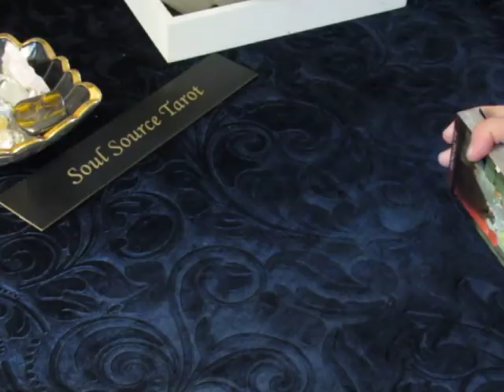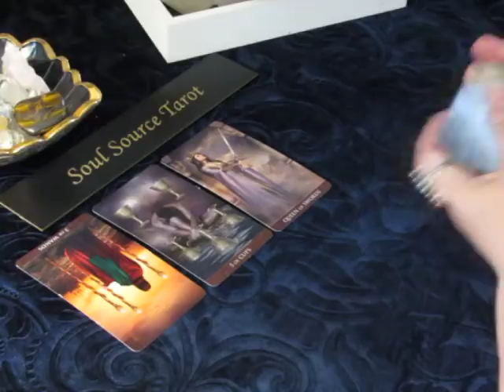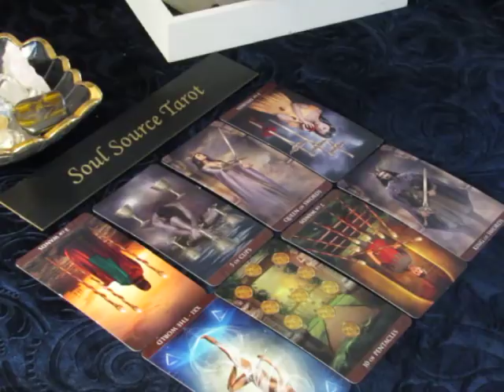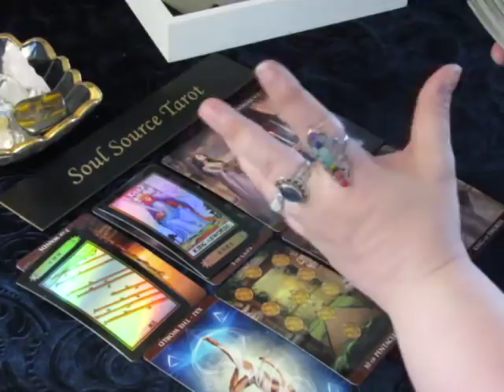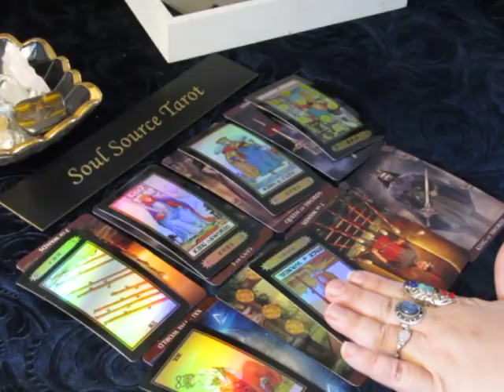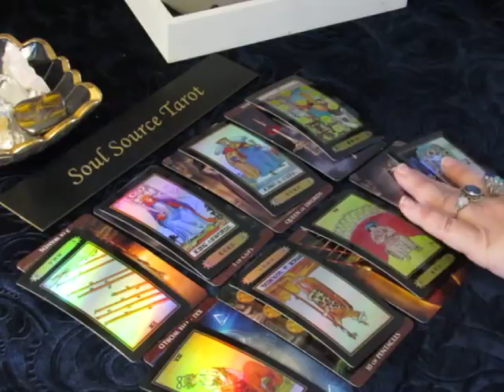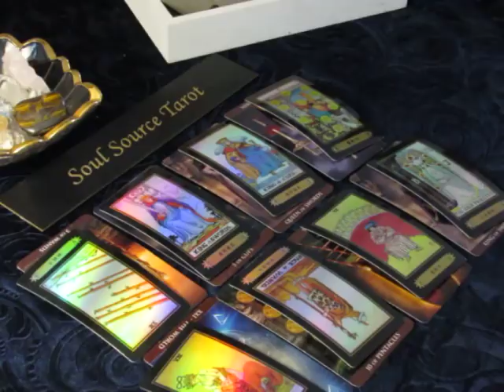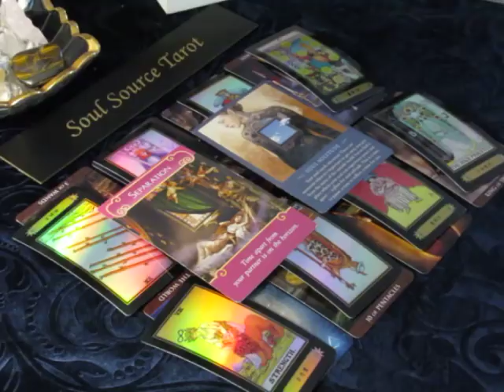~The Daily Vibe~I Just Don't Know~Friday April 13, 2018 Daily Tarot Reading